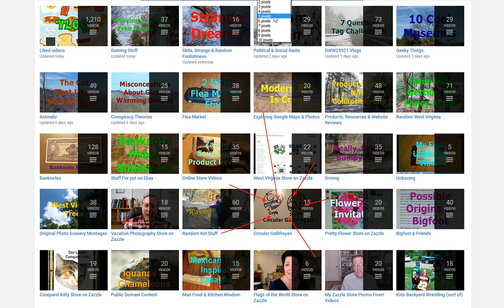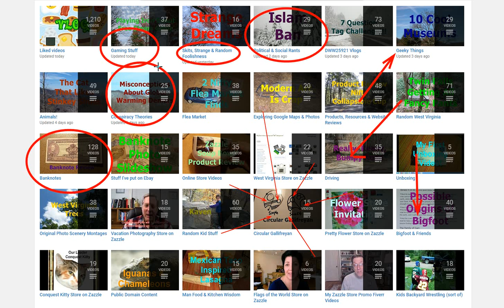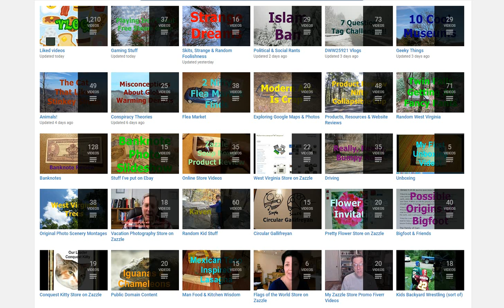What Kinds of Videos Should I Make?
I'm kind of low on ideas...  Thanks for stopping by and watching!  If you want to send me something for product review or just for fun my mailing address is; DWW25921, Po Box 1185, Sophia WV, 25921   I hope you and yours are healthy and happy and you have a wonderful day!